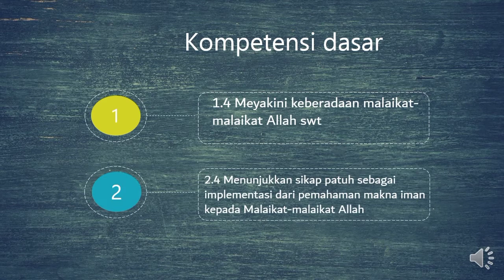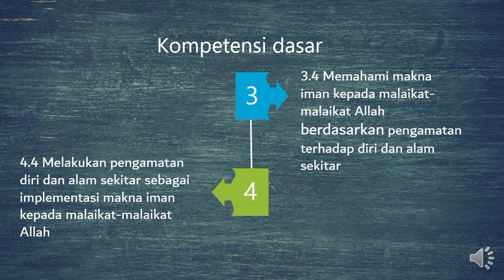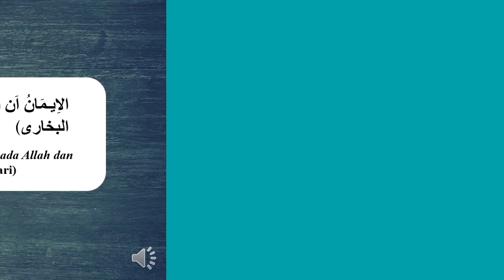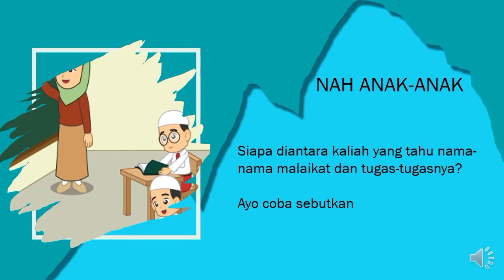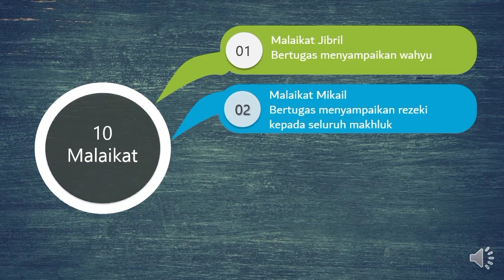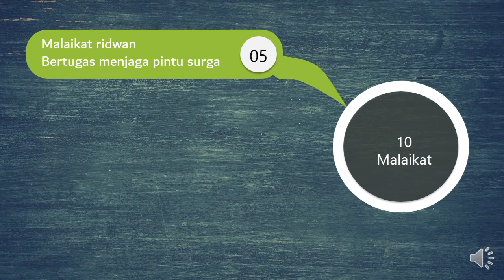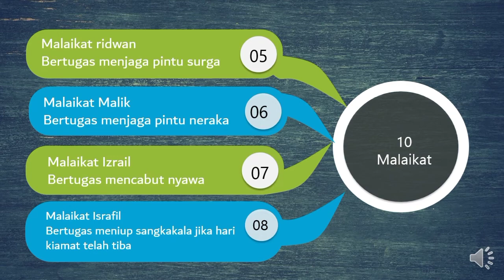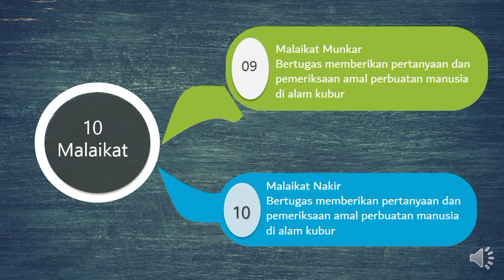PAI Kelas 4 Pelajaran 7. Beriman Kepada Malaikat